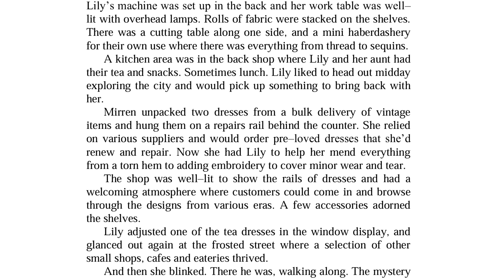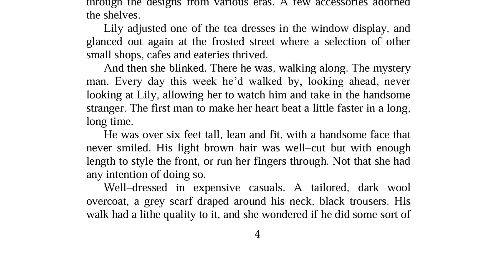Ballroom Dancing Christmas Romance - new romance novel for 2024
Ballroom Dancing Christmas Romance is the third book in the Music, Dance & Romance series. It’s set in Edinburgh, Scotland. The book can be read as a standalone, or enjoyed as part of the series.

1. The Sweetest Waltz
2. Knitting & Starlight
3. Ballroom Dancing Christmas Romance

Story:
Lily, a dressmaker, goes to work in her Aunt Mirren’s vintage dress shop in Edinburgh in December. Lily plans to take a working break in the city during Christmas and New Year. She lives in the cosy flat above the shop.

Frazer, a wealthy and successful dancer, has opened a dance studio in Edinburgh near the dress shop. He’s planning to hold a fairytale Christmas Eve ball in the studio. When he buys pre–loved ballgowns from the dress shop, he becomes involved with Lily and her aunt’s business. And Lily takes ballroom dance lessons from Frazer at his studio.

Having had her heart broken by her ex–boyfriend, Lily has put romance on ice. But will a fairytale romance waltz its way into her heart this Christmas?

New releases by De-ann Black:
Christmas Ballroom Dancing, Autumn Romance, Knitting & Starlight, Knitting Bee, The Sweetest Waltz, Sweet Music, Love & Lyrics, Scottish Island Knitting Bee, Christmas Weddings, Fairytale Christmas on the Island, The Cure for Love at Christmas, Vintage Dress Shop on the Island, Scottish Island Fairytale Castle, Colouring Book Cottage, Scottish Loch Summer Romance, Sewing & Mending Cottage, Knitting Shop by the Sea, and Knitting Cottage.

New releases:
Christmas Ballroom Dancing,
Autumn Romance
Knitting & Starlight
Knitting Bee
The Sweetest Waltz
Sweet Music
Love & Lyrics
Christmas Weddings
The Cure for Love at Christmas
Vintage Dress Shop on the Island
Scottish Island Fairytale Castle
Scottish Loch Summer Romance
Sewing & Mending Cottage
Knitting Shop by the Sea,
Colouring Book Cottage
Knitting Cottage
Scottish Highlands Christmas Wedding
Oops! I’m the Paparazzi, Again

My books (fiction, embroidery and colouring books) are on Amazon.

My fabric and wallpaper designs are on Spoonflower.